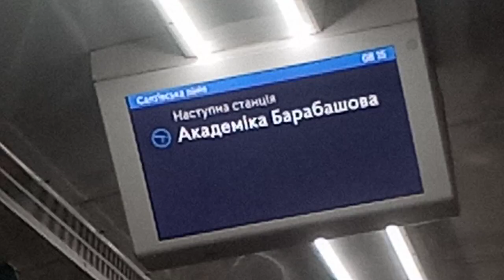"берём пример со столицы" вагонные табло информаторы номерной 8556 Салтовская линия метро Харькова